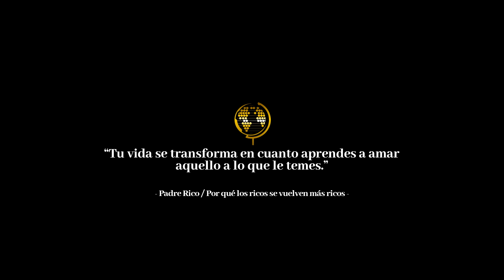CÓMO MODIFICAR TUS CREENCIAS // DR. HERMINIO NEVAREZ 2019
La formación y las experienciascrean nuestras creencias y nuestras creencias modifican nuestro destino.

Dr. Herminio Nevárez 2019 y 2020. no dejes que mentes limitadas le pongan limite a tu mente ilimitada.